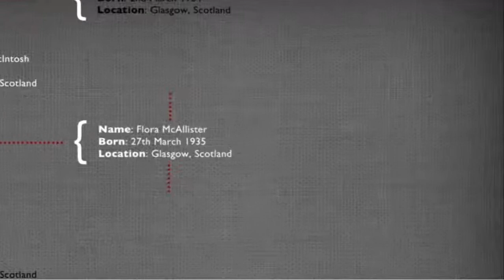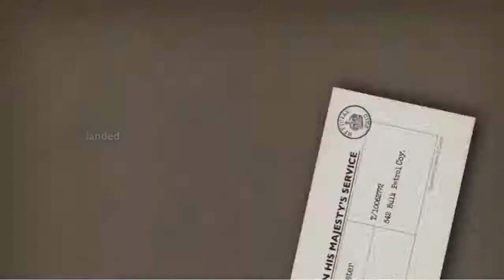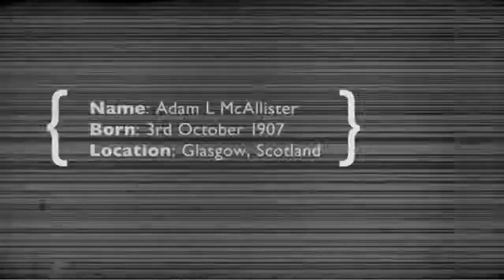The Driver - Elliot McIntosh ISTD 2013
Awarded a Pass by International Society of Typographic Designers (ISTD)

The brief was called 'Unsung Heroes & Heroines' set by ISTD. My submission, 'The Driver', brings to life the story of my great grandfather Adam Lamb McAllister. His profession as a personal hire chauffeur in Glasgow led him to serve as a Bulk Fuel Driver in WW2.

Glasgow in the 1930s-40s had one of the highest cinema viewings in U.K and was home to over 130 theatres, gaining the title "The Cinema City". Thus 'The Driver' is a screen-based submission.

It demonstrates what can be created typographically from an honorable ancestry story which most of the time can go unwritten or remain static in a listed archive.Unlike the stereotypical role of someone who is sent off to war, Adam's duty was primarily not to kill. His position was a more humble responsibility and exemplifies how the skills learnt from a domestic profession can be used to great effect during a worldwide crisis.